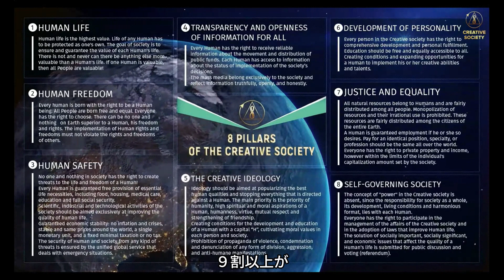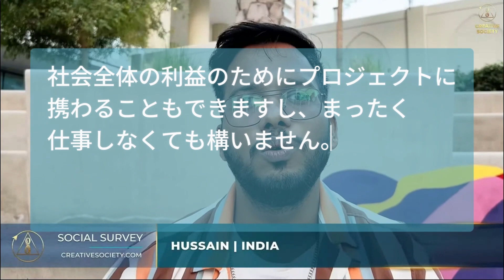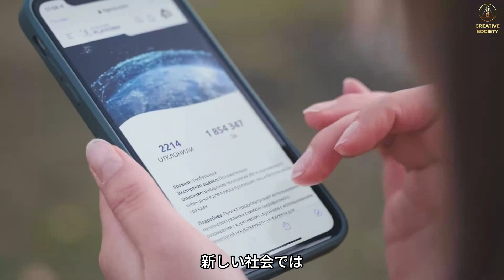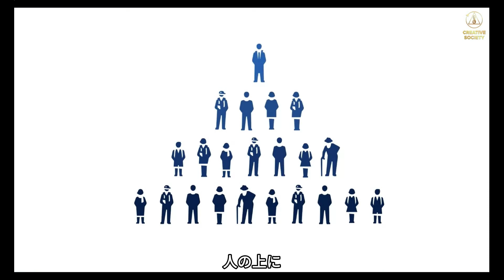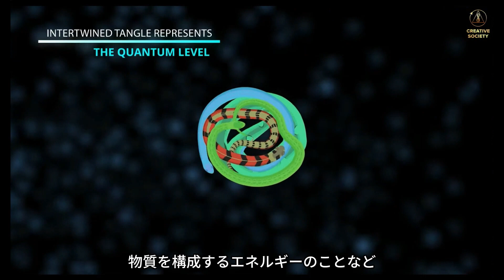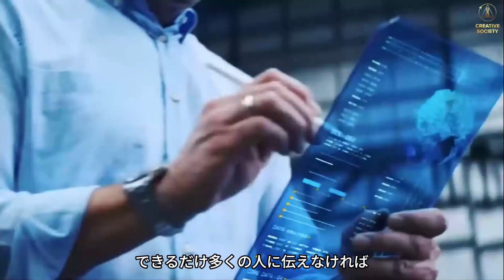本当にこんな世界になるの？クリエイティブな社会を築く方法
世界が変化し、地球は１２０００年の大災害のサイクルと、５次元上昇の大変動の時を同時に迎えています。私たちの意識も進化しています。お金と権力主導の消費型社会から脱却し、クリエイティブな社会を構築することは可能なのでしょうか？この動画では、Q＆A形式で、クリエイティブな社会とはどのようなものか、どうしてお金が必要なくなるのか、どうやってクリエイティブソサエティ―を実現させるのか、といった問いに答えます。

Q１：クリエイティブな社会とは何ですか？宗教団体ではないですか？

Q２：人はいろいろな思想を持っています。また、国家の主義もまちまちです。世界共通の社会を創るのは無理なのではないですか？

Q３：クリエイティブな社会では、どうやって住居が無料になり、基本収入が全員に与えられるのでしょうか？

Q４：働かなくてよいなら、皆怠け者になってしまうのではないでしょうか？

Q５：確かに理想的な社会ですが、今の状況を見る限り、そのような社会を構築するのは不可能ではないですか？少なくとも私が生きている間には起こらないでしょう？

Q６：それではクリエイティブな社会が構築されるためには、私たちは何をしたらよいのでしょうか？

世界の危機を乗り越え、人類が生きる道を見出すには？